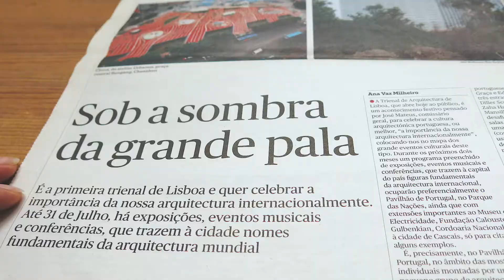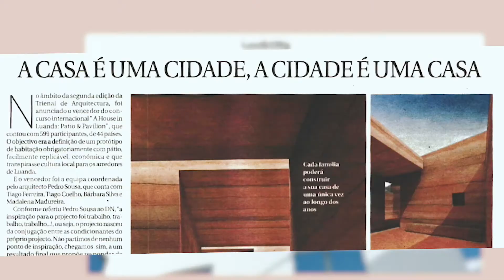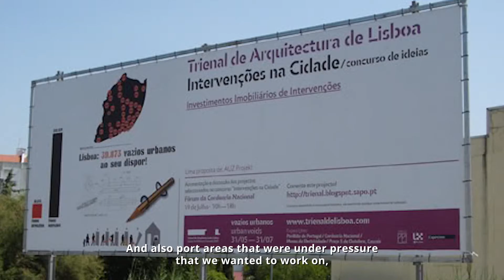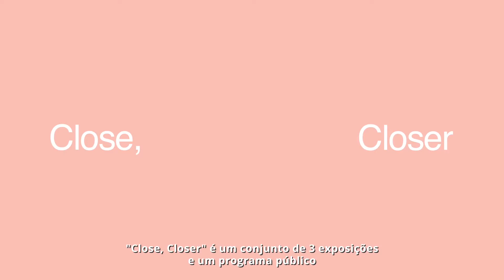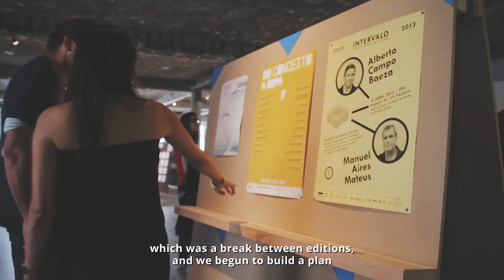10 anos de Trienal | 10 years of Triennale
Prontos para mais 10! A Trienal de Arquitectura de Lisboa celebra uma década (2007 – 2017). Neste vídeo, feito em colaboração com o canal 180, podem ver alguns dos nossos melhores momentos. Obrigada a todos os que nos têm acompanhado e apoiado: curadores, participantes, parceiros, amigos e seguidores!

Ready for another 10! The Lisbon Architecture Triennale is celebrating a decade (2007 – 2017). In this video, made in collaboration with Canal 180, you can have a look at some of our best moments. Thank you to everyone who has been by our side and supported us: curators, participants, partners, friends and followers!